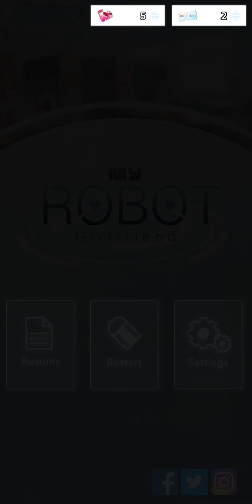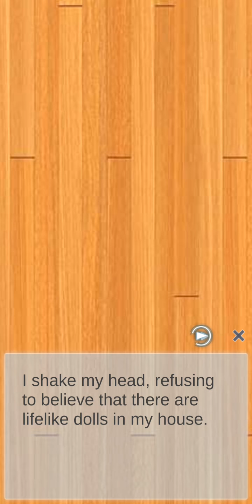My Robot Girlfriend Episode 2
Sorry for all the video stopping, I still wish y'all enjoyed the video and please tell me what you want me to play next in the comments below